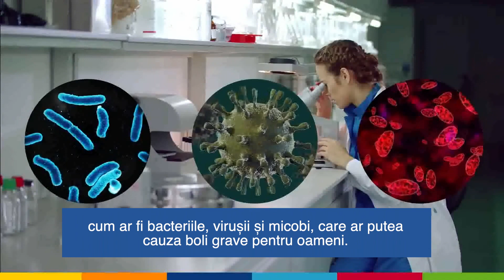💧𝐀𝐩𝐚, 𝐬𝐮𝐫𝐬𝐚 𝐯𝐢𝐭𝐚𝐥ă: Producem apă potabilă!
Deşi poate părea simplu, este nevoie de multă muncă şi efort pentru a face apa potabilă.
În staţiile noastre de tratare a apei, clorul este substanţa folosită pentru a dezinfecta apa brută.
În spatele acestui proces, există un sistem complex de 𝗰𝗮𝗽𝘁𝗮𝗿𝗲, 𝘀𝘁𝗼𝗰𝗮𝗿𝗲, 𝘁𝗿𝗮𝘁𝗮𝗿𝗲 şi distribuție a apei.
Una dintre etapele tratării este reprezentată de 𝗽𝗿𝗼𝗰𝗲𝘀𝘂𝗹 𝗱𝗲 𝗰𝗹𝗼𝗿𝗶𝗻𝗮𝗿𝗲, care asigură parametrii de potabilitate ai apei, prin distrugerea microorganismelor din apa brută extrasă.
Acest lucru se face în limita maximă de 0,5 mg/l la ieșirea din stația de tratare, conform ordonanței 7/2023, privind calitatea apei potabile.
Concentrația de clor liber la ieșirea din stația de tratare este monitorizată permanent și nu depășește valoarea maximă admisă.
ℹ️Vă invităm pe site-ul Apei unde veți găsi ultimele buletine de analiză a calității apei potabile distribuite.